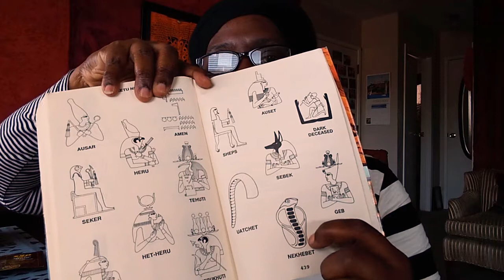The Story Of AUSAR Part 2! - His Rising, Passing, And His Resurrection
The continuation of the Story Of AUSAR the God:
 His wife, Goddess Auset wails inconsolably when she was told of Ausar's passing. She sets off to find him after being told he was nailed shut inside of a funerary chest and  tossed into The Nile River by his jealous brother Set.